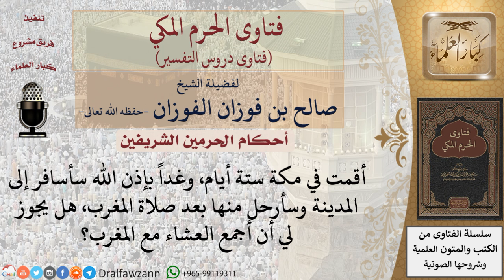هل يجوز للمسافر من مكة بعد المغرب، أن يجمع معها العشاء قبل سفره؟ للشيخ صالح الفوزان